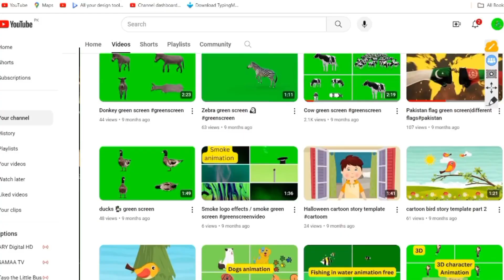Green screen cow | Walking Cow green screen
"Moove into creativity! This high-quality cow green screen video is ready for your editing magic. Add your own background, effects, and more to bring this friendly farm animal to life in your next project!"

- "cow walking green screen"
- "green screen cow"
- "animal footage"
- "cow video"
- "farm animal"
- "green screen video"
- "chroma key"
- "cow walking animation"
- "funny cow video"
- "cow clips"
- "green screen animation
- "comedy"
- "funny animal videos"
- "animal humor"
- "cow humor"
- "green screen humor"